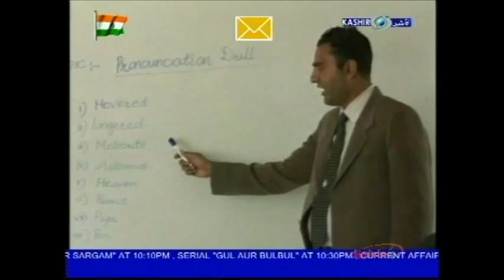fasting on ramzan army goodwill school pahalgam kashmir